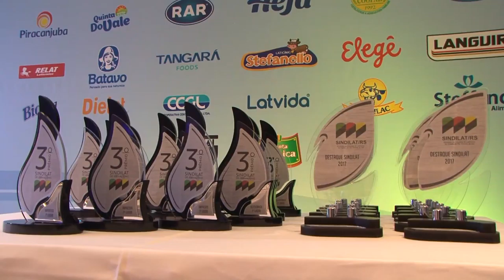Sindilat entrega prêmio Destaque 2017 ao governador Sartori